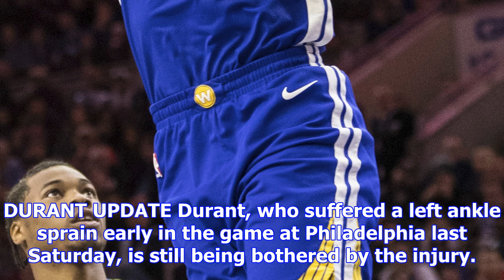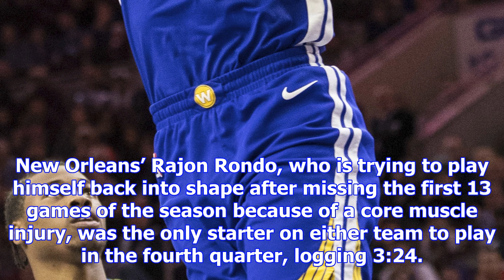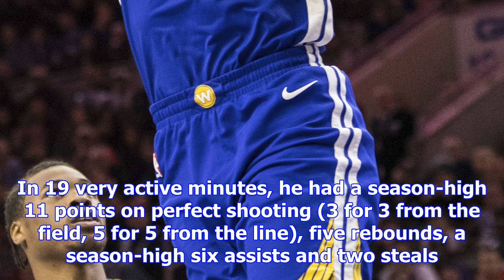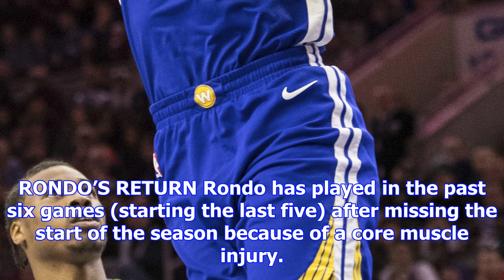Warriors tonight: kevin durant doubtful for pelicans game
Tipoff: 5:30 p.m. Saturday at Oracle Arena. TV: NBC Sports Bay Area. Radio: KGMZ 95.7 “The Game” in ...